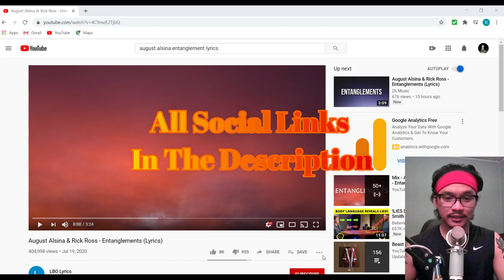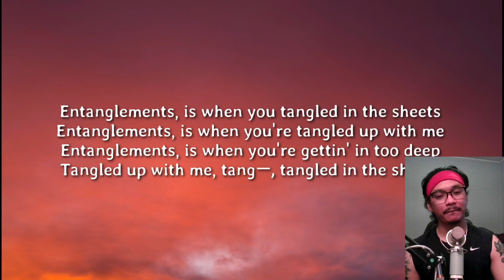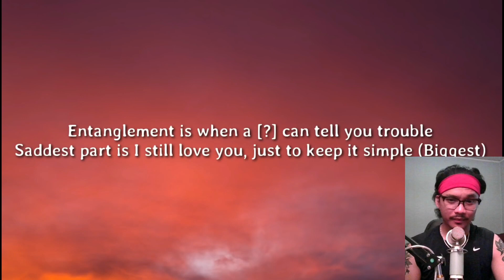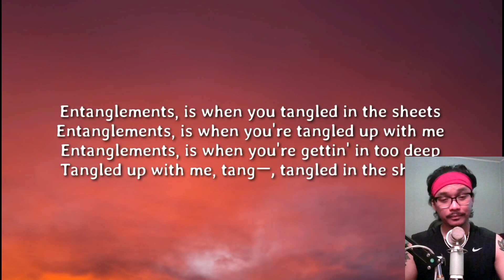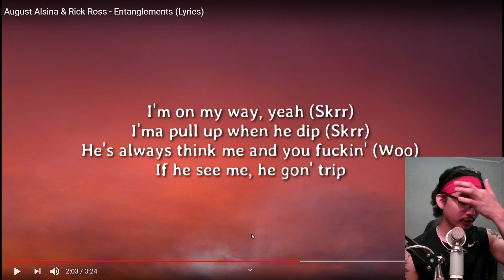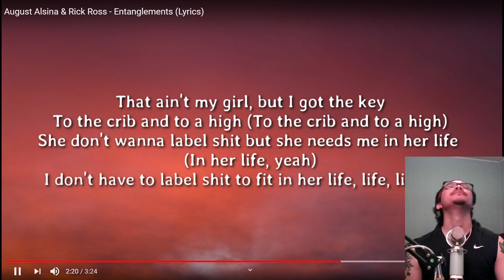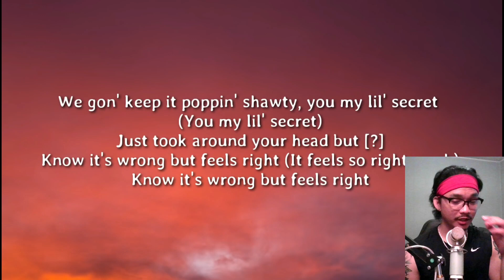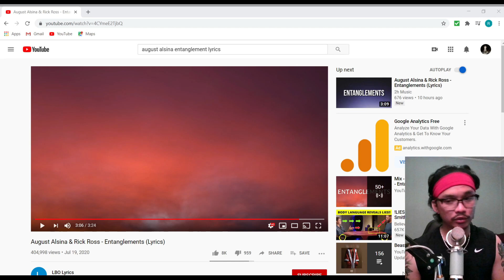He Really Just Dissed Will | August Alsina & Rick Ross - Entanglements | REACTION!!!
RE-UPLOAD BECAUSE MY 1ST VID GOT BLOCKED. Hopefully you enjoyed the video!

Also Add Me Or Follow me on here for more updates... link is at the bottom